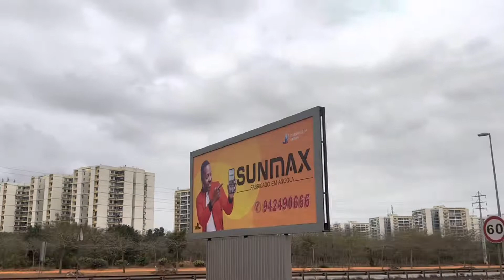Pedras Negras to Luanda Overlanding Angola